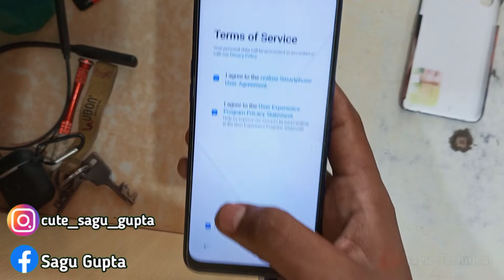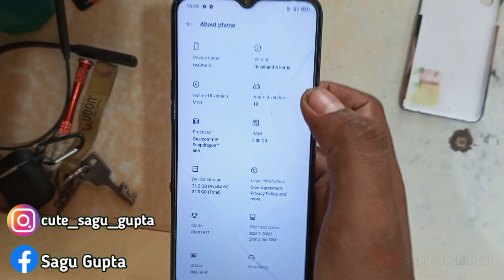Realme 5 frp bypass without pc | Realme 5 google account bypass 2022 | Realme android 11 frp bypass